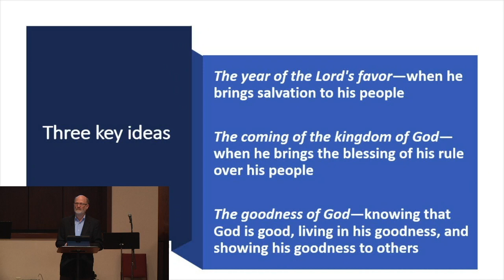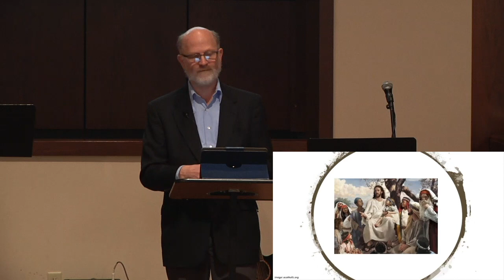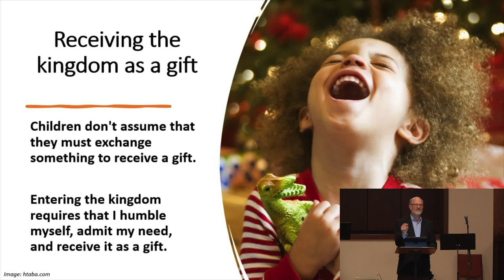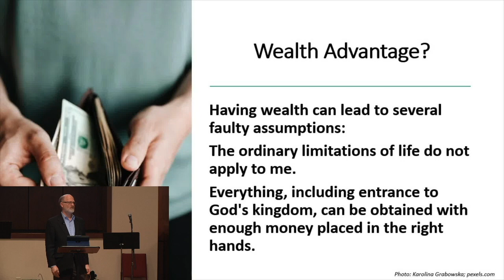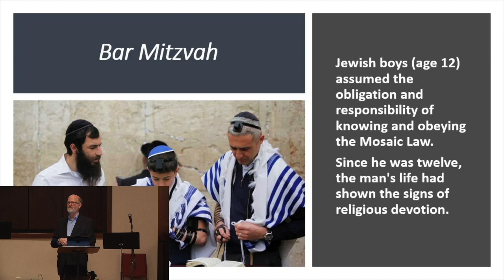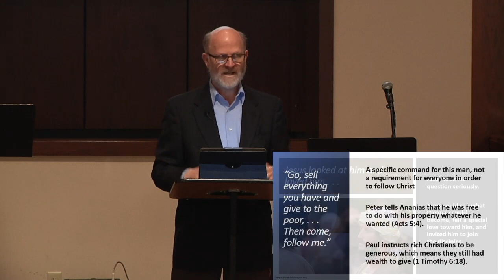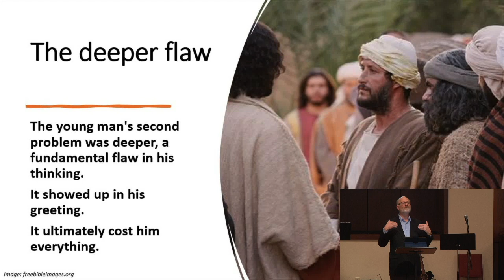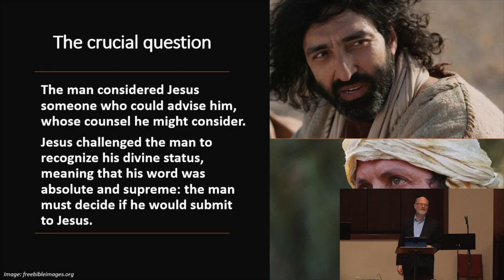February 21, 2021 Sermon